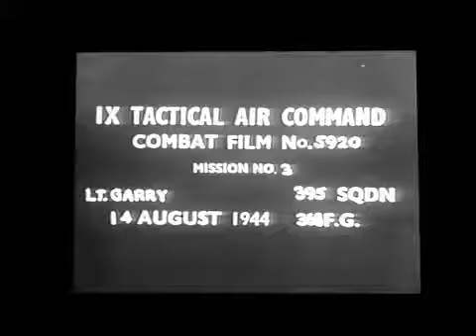395th FS Combat Film Bill Garry 14Aug44 -1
14Aug44
Mission:  Armed Recce - Vicinity of Domfront
Clip#1:  Strafing targets